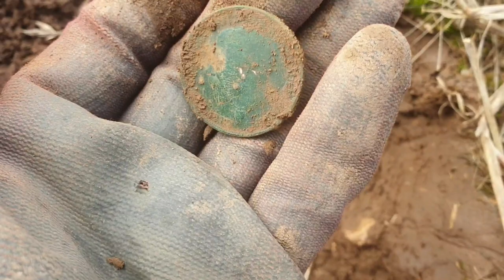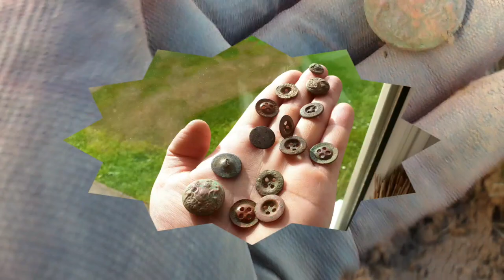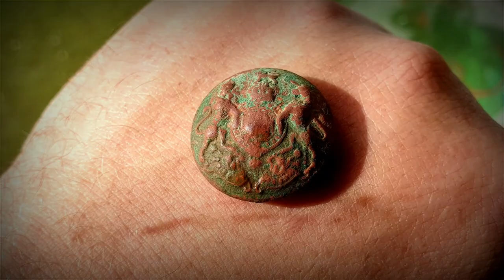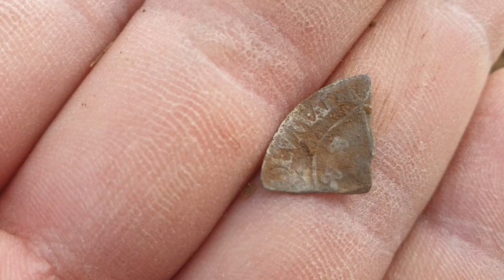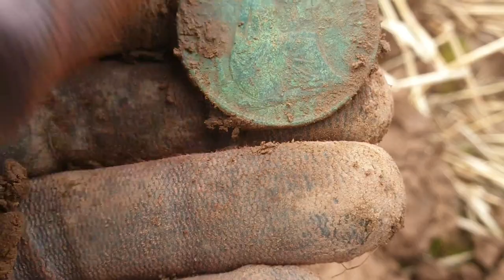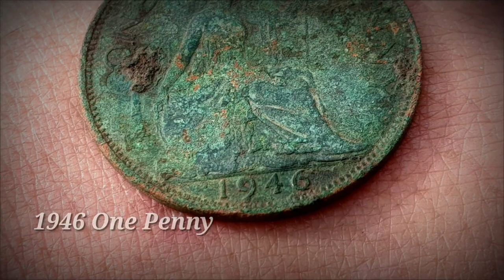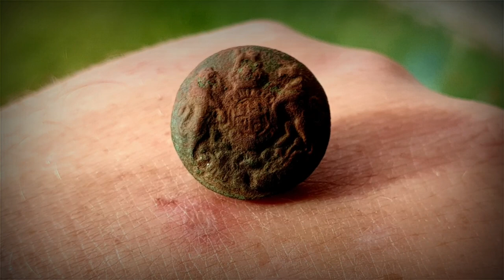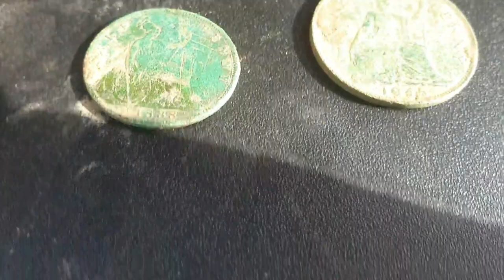How To Get Farmers Permission 2020 | Tips Metal Detecting Uk |+ Quick hunt SILVER HAMMERED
Today I'm giving newbies some tips on how to get permission from the farmers and land owners.. with my perspective and that of Richard's aswel.. then I have a solo hunt to show you..with some unknown artefacts. can you help?

I'm using the equinox 800 today